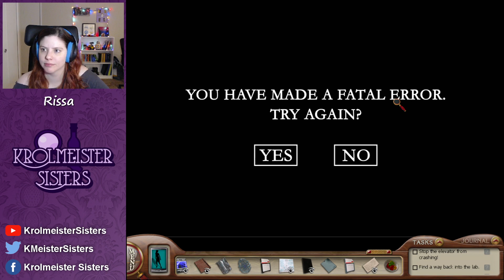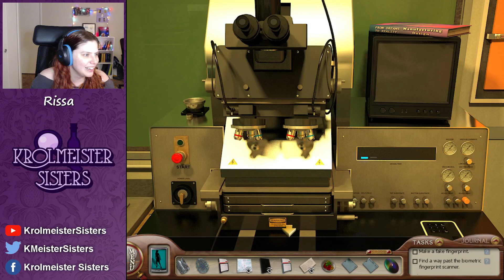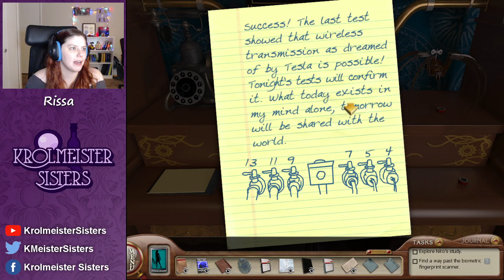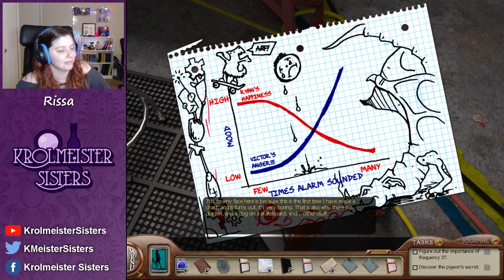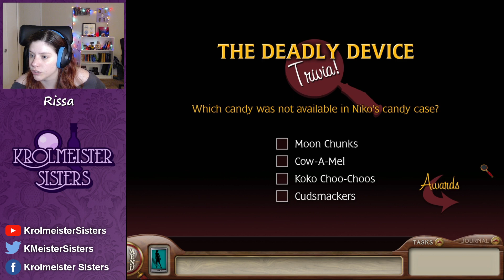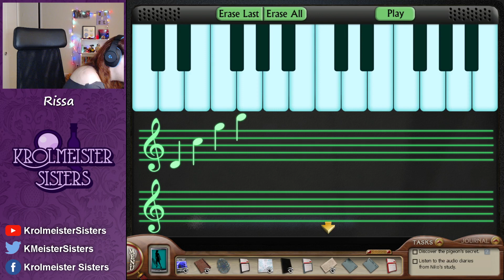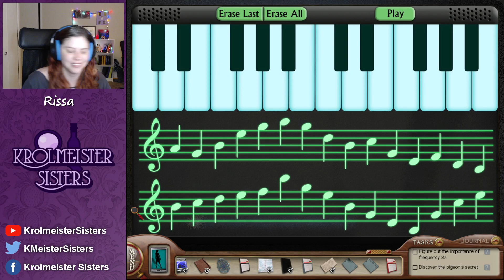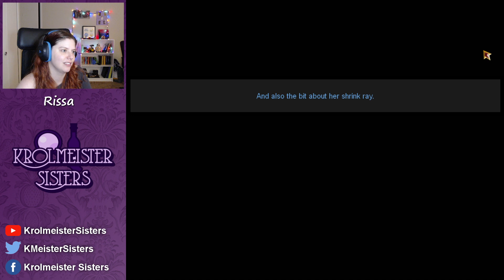Rissa Streams: Deadly Device ft Dr. Rey-Rey | 100% All Trophies | Pt 5 |THE END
Rissa FINISHES The Deadly Device with special guest Dr. Rey-Rey! This is a 100%, All Trophies, All Awards playthrough